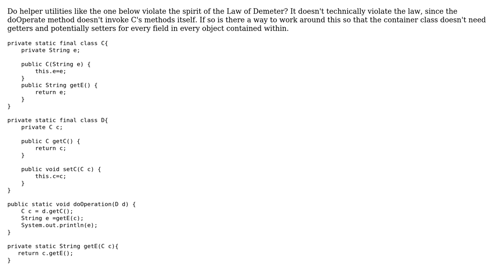Software Engineering: Law of Demeter helper utilities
With thanks & praise to God, and with thanks to the many people who have made this project possible! You are responsible for your own actions.